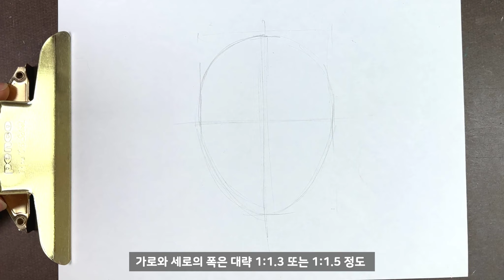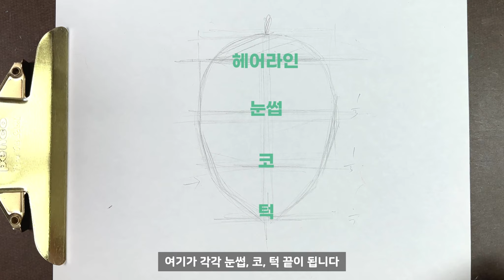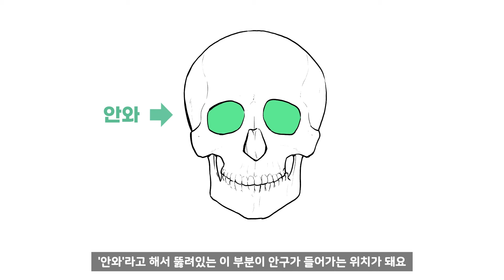왕초보 손그림 강좌 [3] 만화 애니 캐릭터 얼굴 그리는 법| 마니아트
안녕하세요, 마니입니다!
이번 영상은 왕초보 손그림 강좌 세번째 영상입니다.
1, 2편을 아직 안본 분들은 아래 링크주소를 통해서 시청해주세요~!
다음 수업 때는 반측면 얼굴을 그려볼께요 ☺️

✨촬영 기기 : 아이폰 14 pro

✨클래스101 -인체의 기초부터 탄탄하게, 아이패드로 그리는 매력적인 캐릭터